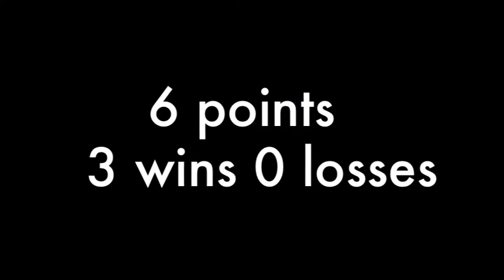Gavin Bulls vs Cavs